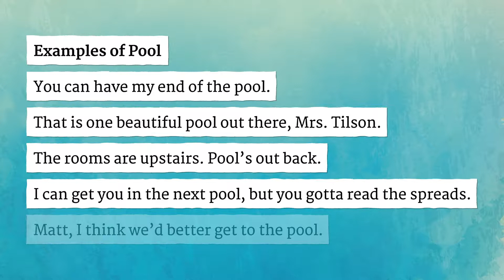POOL pronunciation • How to pronounce POOL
How to say Pool in British English and American English?